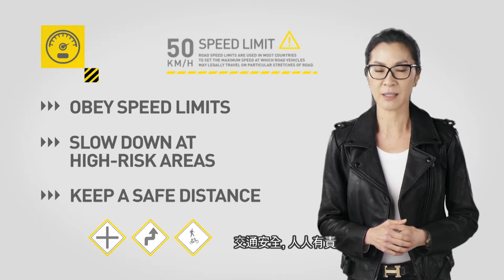SAFE STEPS Road Safety: 速度限制 (Taiwan Mandarin - Speed Limits)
道路安全，人人有責。請遵守以下的安全步驟以保障生命安全

- 遵守速度限制 -在高風險地區減速慢行 -保持安全距離